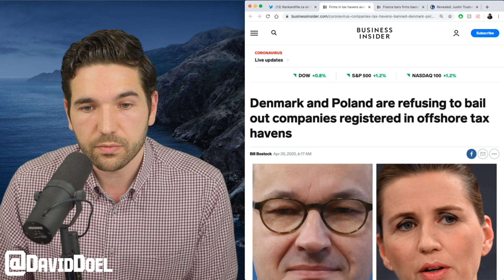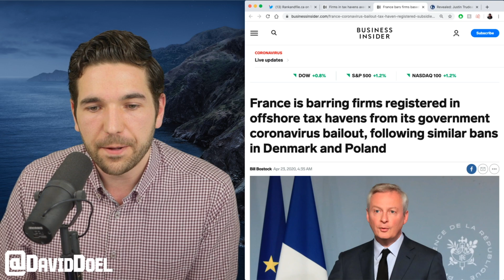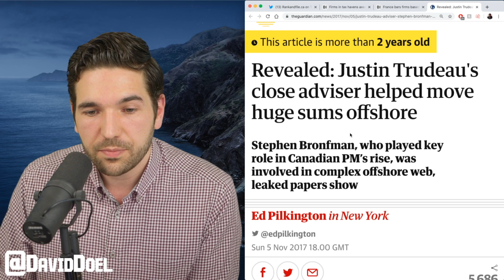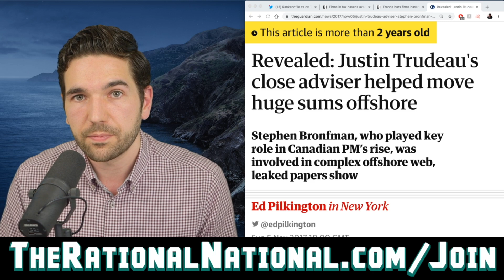Trudeau Refuses To Do What France & Denmark Have Already Done